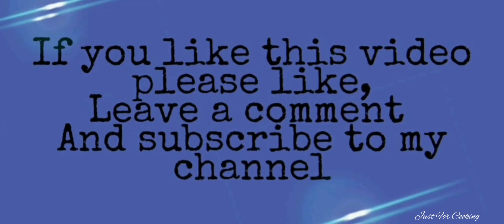Ծիծակի Թթու / Острый Солёный Перец / Hot Salted Pepper 🌶